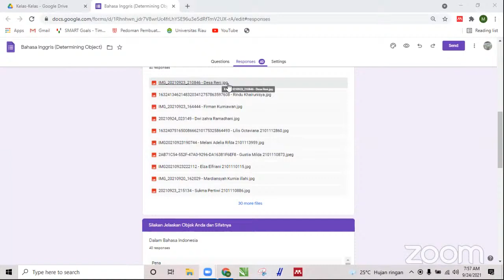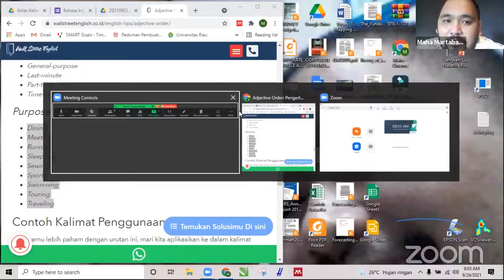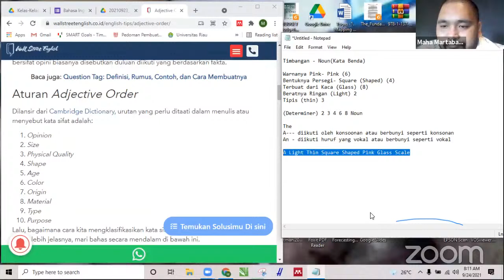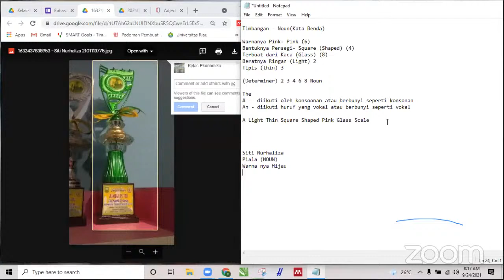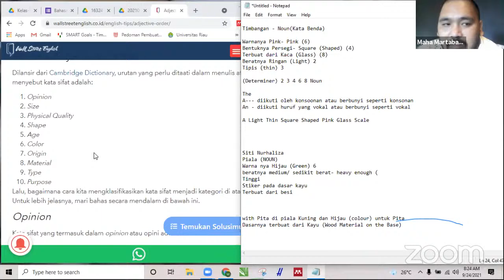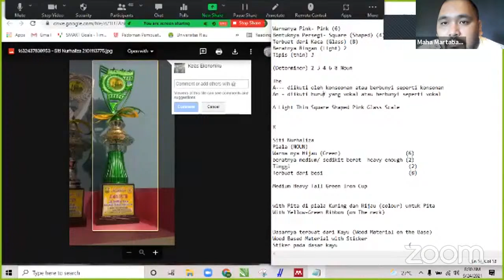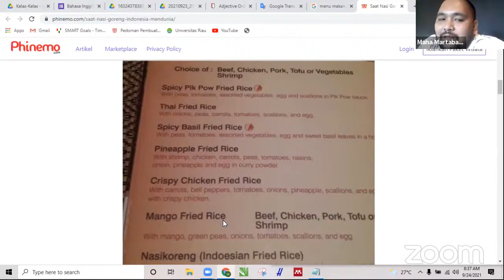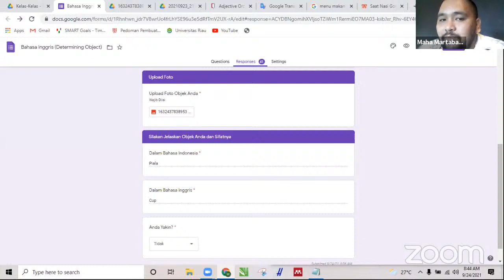English Lecturer for Ilmu Pemerintahan 4th Meeting